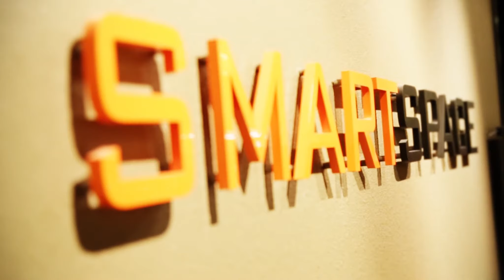SMARTSPACE - San Diego-Vista Locations